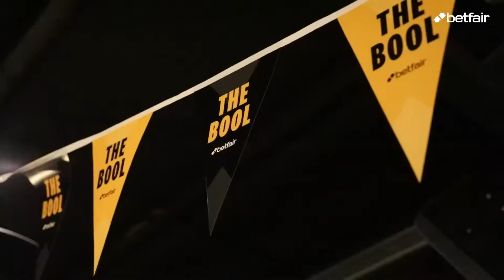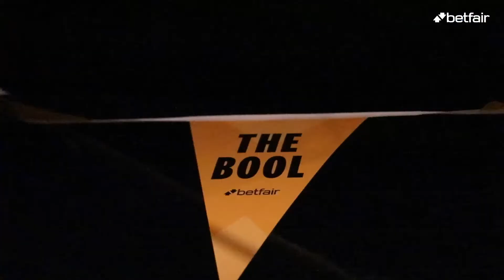The iconic Betfair event at The Bool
Betfair has been hosting its customers at the 'Bool for years. This year we spoke to Betfair staff about why the 'Bool is so special, how to survive it, plus key interviews with former jockey Sam Hyland and Premiership Hawk and racing tragic Campbell Brown.